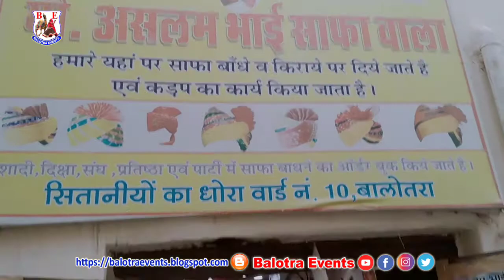मारवाड़ की आन बान और शान जोधपुरी साफा | Jodhpuri Safa | Turban | Rajasthani Safa | Marwadi Safa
Jodhpuri Safa | Jodhpuri Turban | Rajasthani Safa | Marwadi Safa | The symbol of Pride and Honour
मान मर्यादा और गौरव का प्रतीक जोधपुरी साफा|
मारवाड़ी साफा | पाग | पगड़ी ।
जोधपुरी साफा पर विषेश वीडियो रिपोर्ट
An Exclusive video Report on Jodhpuri Safa

Jodhpuri Safa: A Symbol of Pride and Honor

In the vibrant tapestry of Indian culture, the Jodhpuri Safa, also known as the Rajasthani Safa or Marwadi Safa, stands as an iconic symbol of pride, honor, and tradition. Originating in the princely state of Jodhpur, this distinctive headgear has become synonymous with the indomitable spirit of the Marwar region.

The Jodhpuri Safa is meticulously crafted from a long piece of fine cotton or silk, skillfully folded and draped around the head. The intricate pleating and folds create a regal appearance, evoking an aura of authority and respect. The color of the safa varies from white to vibrant hues of saffron, yellow, and red, each shade symbolizing a different aspect of Marwari culture.

For the people of Marwar, the Jodhpuri Safa is more than just a fashion statement; it is a representation of their rich heritage and social standing. It is worn on auspicious occasions such as weddings, festivals, and religious ceremonies. During special events, the safa is often adorned with ornaments like gems, pearls, and gold thread, adding to its splendor.

Beyond its cultural significance, the Jodhpuri Safa also carries historical importance. In the annals of Rajput history, warriors and rulers alike wore the safa as a symbol of their bravery and valor. The flowing shape of the safa is said to resemble the billowing sails of a ship, representing the resilience of the Marwar people in the face of adversity.

Today, the Jodhpuri Safa continues to be a cherished symbol of Marwari identity. It is worn with pride by men of all ages, from young boys to revered elders. It is a testament to their unwavering connection to their ancestors and the traditions that bind them together.

In conclusion, the Jodhpuri Safa is a vibrant and multifaceted symbol of pride, honor, and tradition. It is not merely a head covering but an integral part of the Marwari cultural identity. Its intricate folds and regal bearing command respect, while its rich history evokes a sense of connection to the past. The Jodhpuri Safa is a testament to the enduring spirit of Rajasthan and continues to be a cherished symbol of its people.